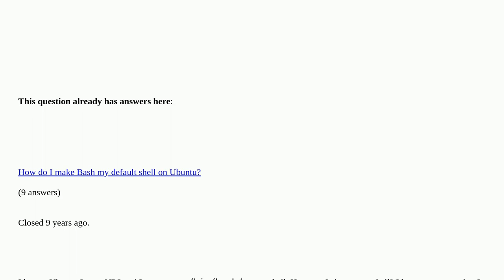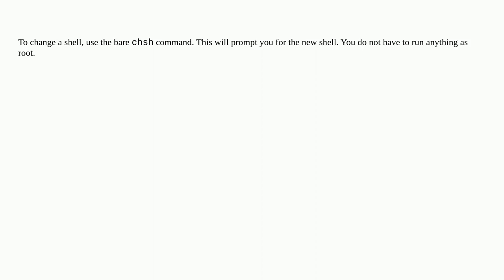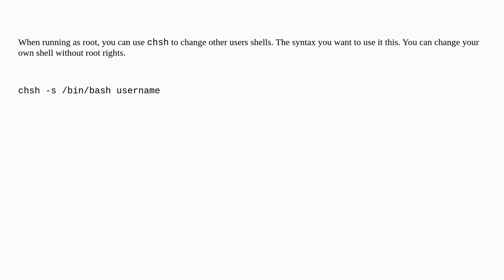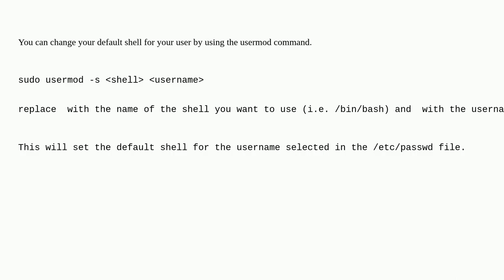How can I change shell in Ubuntu?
How can I change shell in Ubuntu? duplicate

A special thanks goes out to the community

  bash ubuntu chsh command-line shell